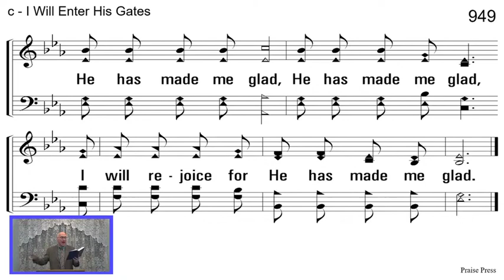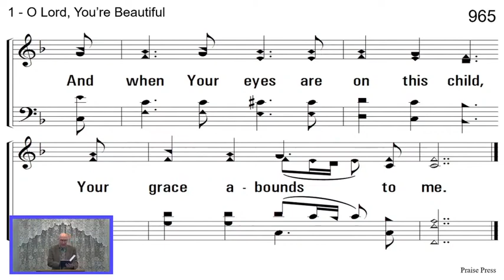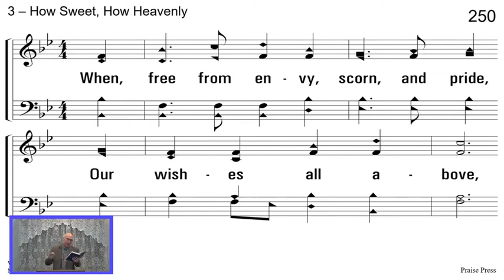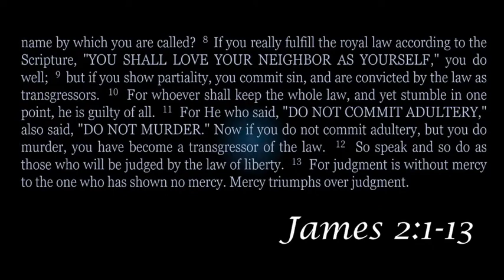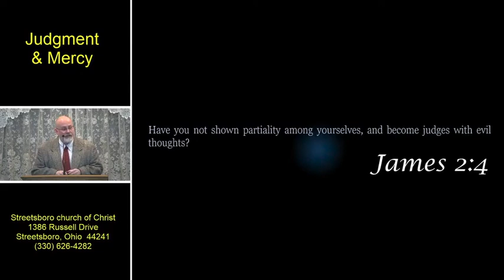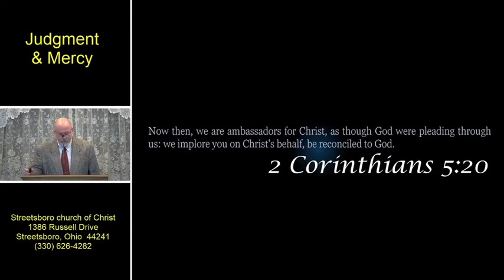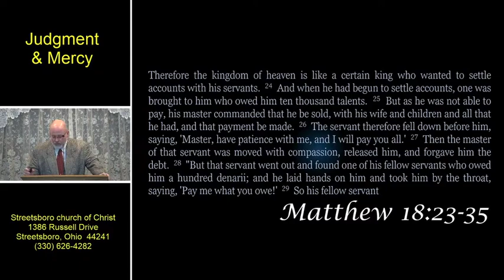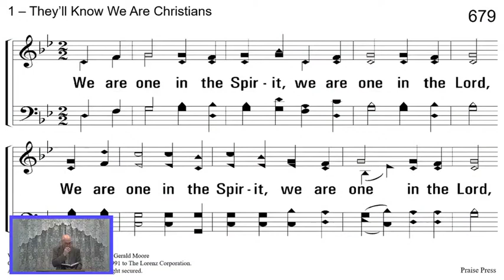Judgment & Mercy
Live-streamed: 3-7-2021